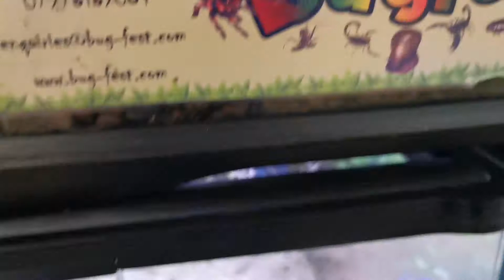Eastern Invertebrate Show - Working with Creatures from the North!!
I had an amazing time at the invert show in Bedford! Here's how my day went. So much fun!